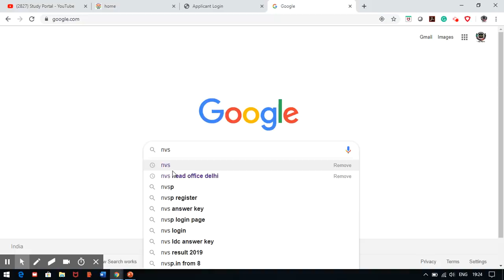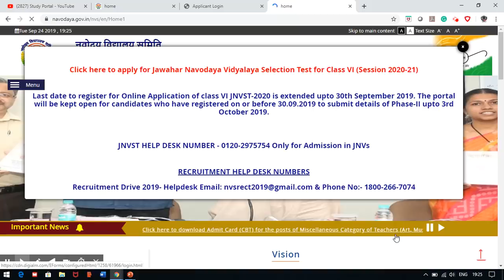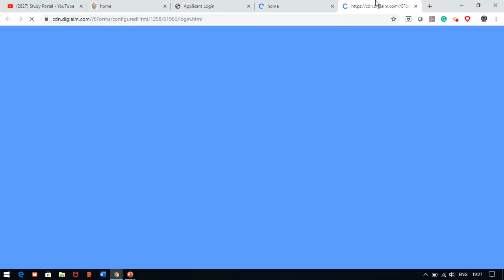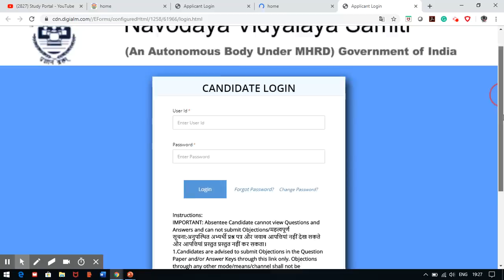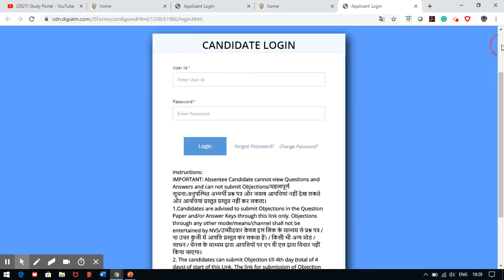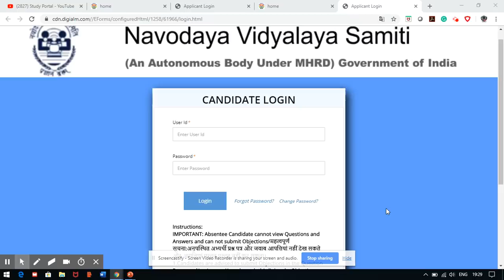NVS ANSWER KEY आ गई है , CHECK HERE AND OBJECT IF ANY DOUBT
1. HINDI PEDAGOGY E-BOOK FOR CTET, KVS,DSSSB,HTET,UPTET,REET (HINDI MEDIUM)...

2. English Pedagogy book for all teaching exams.

3. MATH PEDAGOGY (HINDI MEDIUM) FOR ALL TEACHING EXAMS.

4. सामाजिक विज्ञान (SOCIAL SCIENCE PEDAGOGY IN HINDI MEDIUM) FOR ALL TEACHING EXAMS.

5. 1. Mathematics Handwritten Notes by Pawan Yadav Sir .

6. बाल विकास और शिक्षा शास्त्र (HINDI MEDIUM E-BOOK) CHILD DEVELOPMENT & PEDAGOGY (850 महत्वपूर्ण प्रश्न जो पिछले सालों में पूछे गए हैं ).

7. CHILD DEVELOPMENT AND PEDAGOGY FOR KVS , CTET, HTET and all (HINDI MEDIUM) बाल विकास और शिक्षा शास्त्र COMPLETE BOOK WITH THEORY AND QUESTIONS .

8. CHILD DEVELOPMENT AND PEDAGOGY (ENGLISH MEDIUM).

9. Child Development & Pedagogy Questions Booklet (600) with Answer (English Medium).

10. पर्यावरण अध्ययन E-BOOK (पर्यावरण अध्ययन के 690 महत्वपूर्ण प्रश्न)...

11. EVS PRT HANDWRITTEN NOTES (HINDI MEDIUM) .

12. HINDI PEDAGOGY E-BOOK FOR CTET, KVS,DSSSB,HTET,UPTET,REET (HINDI MEDIUM)...

13. English Pedagogy book for all teaching exams.

14. MATH PEDAGOGY (HINDI MEDIUM) FOR ALL TEACHING EXAMS.

15. सामाजिक विज्ञान (SOCIAL SCIENCE PEDAGOGY IN HINDI MEDIUM) FOR ALL TEACHING EXAMS.

16. 1. Mathematics Handwritten Notes by Pawan Yadav Sir .

17. Computer MCQ EBook (English Medium).

18. 1100 + HARYANA GK LAST YEAR QUESTION PDF DOWNLOAD

19. HTET 2018-19 COMMON PRACTICE PAPER FOR PRT, TGT AND PGT(HINDI MEDIUM).

20. 550 Most Important Question of Haryana GK by DR. VIJAY SIR.

23. संपूर्ण हरियाणा सामान्य ज्ञान और पिछले सालों में पूछे गए प्रश्न उत्तर (HINDI MEDIUM HANDWRITTEN WRITTEN NOTES).